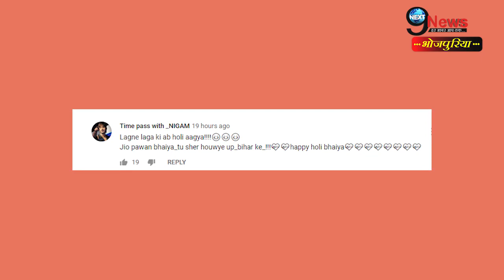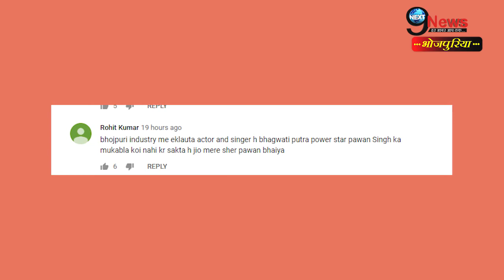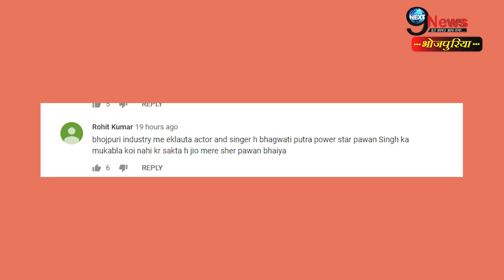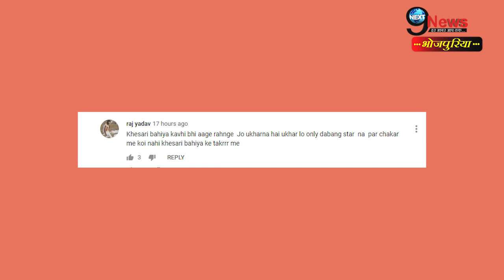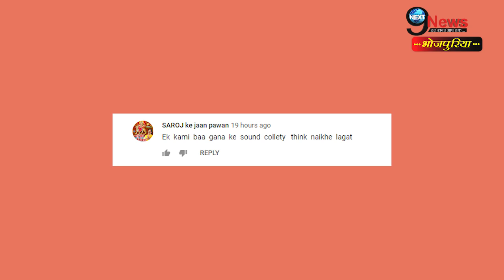पवन सिंह के नए होली सॉन्ग को सुनकर दर्शकों ने दी ऐसी प्रतिक्रिया, बढ़ रहे है VIEWS | Pawan Holi Song